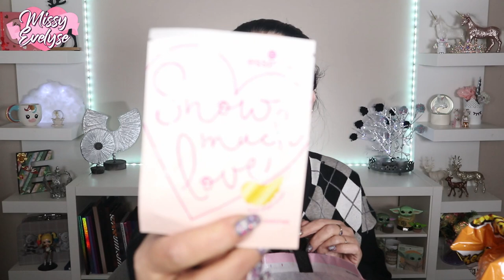Swap de l"amouuuuur 👩🏻‍❤️‍👩🏼 avec ma bichette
Voici enfin le déballage du swap que je préparais avec ma bichette 😁
On a clairement abusé!

Principe du swap:
- pas de budget
- 10 produits de nos wishlist
- 10 cadeaux surprise

📌Vidéos informatives:

🎵 Intro: Sarah Jansen - Love Trip House
🎵 Closeup :  Closeup : Robin Hustin - On fire
🎵 Vlog: Atch - Freedom
° Lien affilés